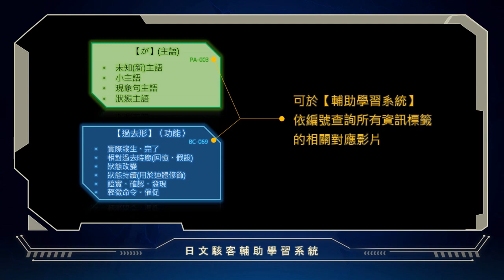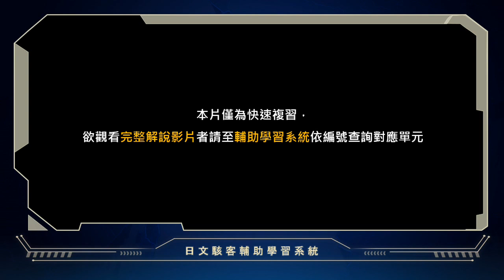大家的日本語初級 第07課 文法快速複習 | 日文駭客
舊版輔助學習系統已停止服務，請至新網站「魔豆日文解析器」繼續學習。